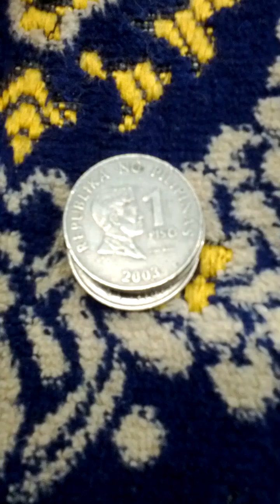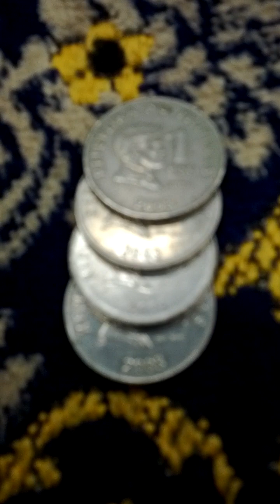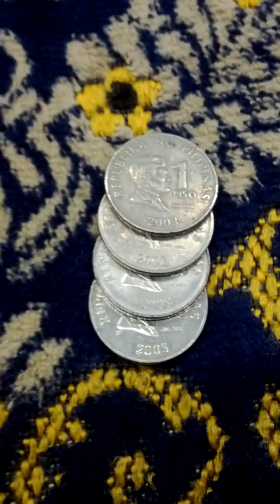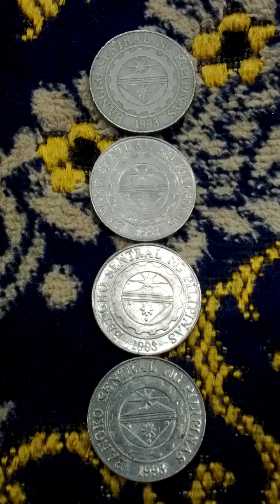Lots of Philippines 1 Pesos 2003(AH 1425) Currency Coins-01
Tue 10th Oct 2023(AH 1445 Rabi Al-Auwal 25th)...
These are lots of Philippines 1 Pesos 2003(AH 1425) Currency Coins...
And this is a part of Seoul Metro No 4 Line from Sook Myoung Women;s University(427) to Sam Gak Ji(428).